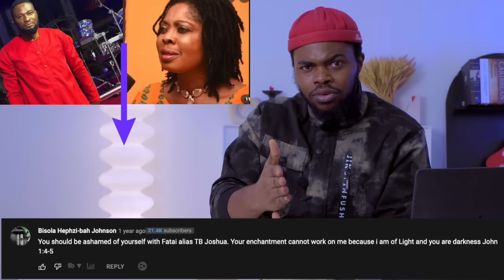TB JOSHUA POWER AFFECTS BISOLA JOHNSON ? SEER1 EXPOSE PASTORS - BRG Analysis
Seer 1 had a lot to say about TB Joshua as he talked about Bisola Johnson who has consistently spoken about TB Joshua. This video continues from my previous video.